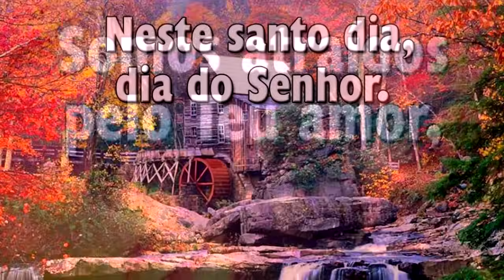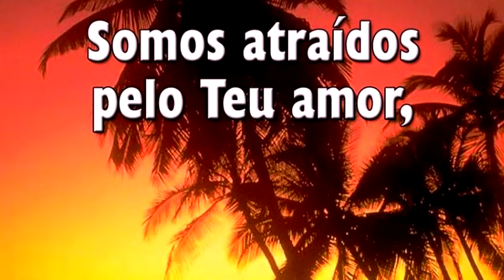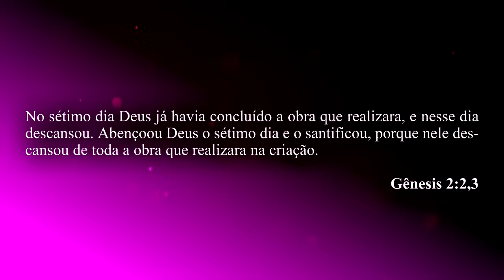Hinário Adventista 528 - SÁBADO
► Sábado

1. Como estão felizes nossos corações!
   Livres de cuidados, lutas e aflições.
   Damos-Te louvores, nosso Criador,
   Neste santo dia, dia do Senhor.

2. Somos atraídos pelo Teu amor,
   Nestas horas santas, cheias de dulçor.
   Este amor nos fala bem ao coração,
   Sobre a eterna graça, nossa redenção.

3. Seja-nos suave para o coração,
   Teu sagrado dia, Tua criação.
   Nossos vis pecados, lança para trás;
   Dá-nos neste dia Tua excelsa paz!